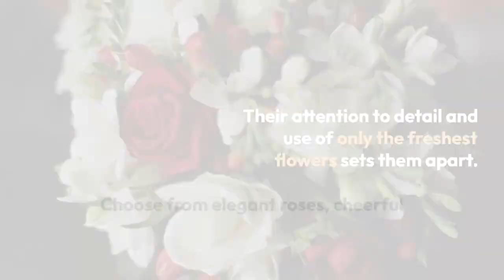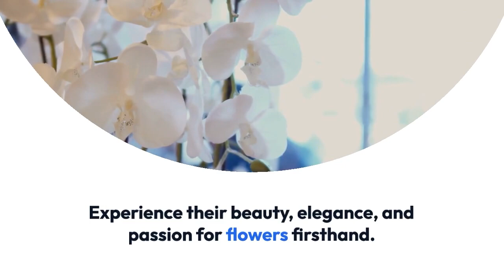Mitchell's Orland Park Florist & Flower Delivery - Tinley Park 14309 Beacon Ave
Mitchell's Orland Park Florist & Flower Delivery
14309 Beacon Ave Orland Park, IL 60462

If you're looking for a top-notch florist in Tinley Park, look no further than Mitchell's Orland Park Florist & Flower Delivery. Situated at 14309 Beacon Ave in Orland Park, IL, this floral haven has been serving the community with its exquisite blooms and exceptional service for years. With a keen eye for detail and a passion for floral artistry, Mitchell's Florist creates stunning arrangements for every occasion, be it birthdays, weddings, anniversaries, or just because. Their team of skilled florists works diligently to craft personalized designs that perfectly capture the sentiments of their customers, making each bouquet a truly unique and heartfelt gift. Whether you want to surprise a loved one or add a touch of elegance to your event, Mitchell's Orland Park Florist & Flower Delivery is the go-to destination for all your floral needs in Tinley Park.